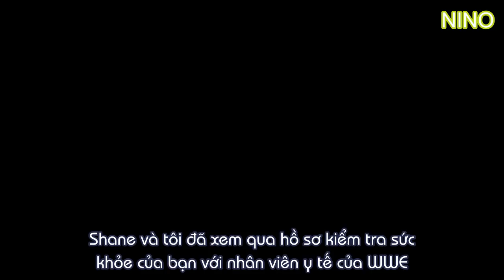[VIETSUB WWE] Naomi bị tước đai SmackDown Women's Championship SmackDown LIVE, Feb 21, 2017